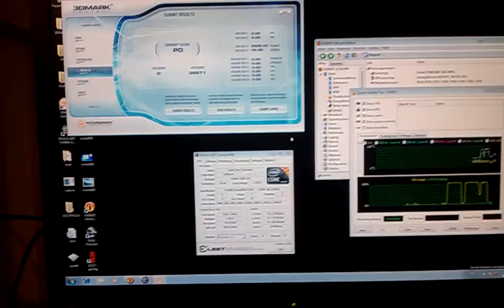980X air bench 1